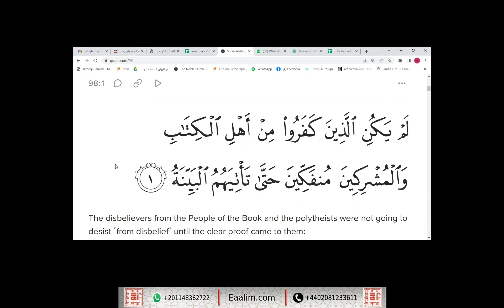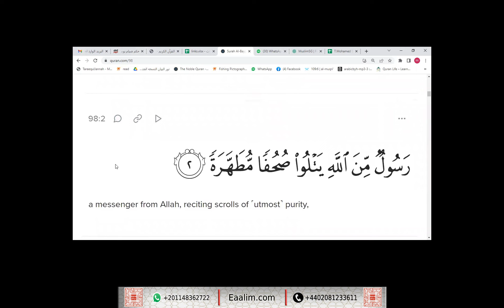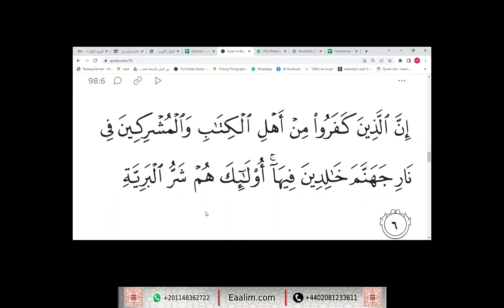Learn Quran online"al-Bayyinah ayat 1 to 6"Amrit